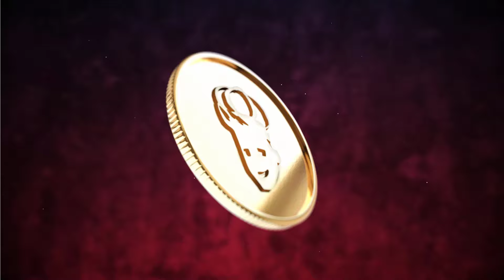PERDEU 500KK EM ITENS 🤑 | ACHOU O BOSS AO VIVO! 😎 | LEVEL 1300 TOMOU BAN AO VIVO! 😱